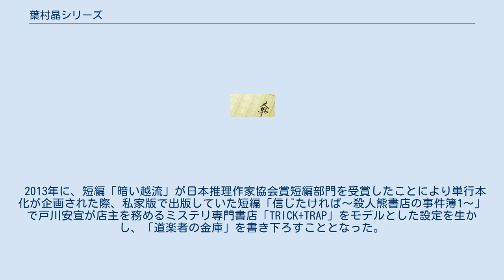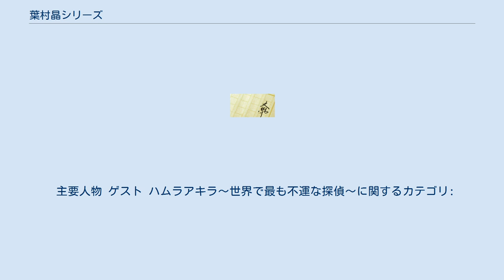葉村晶シリーズ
『葉村晶シリーズ』（はむらあきらシリーズ）、『女探偵・葉村晶シリーズ』（おんなたんてい はむらあきらシリーズ）は、若竹七海による日本の推理小説のシリーズ。
1996年から刊行されている。
孤高の女探偵・葉村晶が職を転々としながら様々な事件に巻き込まれる様をハードボイルドタッチで描く。
 『ハムラアキラ〜世界で最も不運な探偵〜』（ハムラアキラ せかいでもっともふうんなたんてい）と題してNHK名古屋放送局制作でテレビドラマ化され、2020年1月から3月までNHK総合「ドラマ10」で放送されていた。
 葉村晶の初登場作は『小説中公』1994年7月号の『海の底』である。
サラ・パレツキーのV・I・ウォーショースキー、スー・グラフトンのキンジー・ミルホーンなどの女性私立探偵物が日本でブームとなっていた頃で、自分でも書いてみたいと考えた若竹が短編の依頼を受けたのを機に書き上げた。
日本では私立探偵という職業にリアリティを与えられないため、職業はフリーターとなった。
1996年にシリーズ第1作として刊行された短編集『プレゼント』には、小林警部補と部下の御子柴のバディを主人公とし葉村晶は登場しない短編（「冬物語」、「殺人工作」、「プレゼント」）が含まれ、最後の「トラブル・メイカー」で初めて両者が顔を合わせる構成となっている。
 当初は単発の予定であったものの、葉村晶のキャラクターが予想外の好評を博したことから何度か登場させるうちに別の方面からも女探偵を主人公とした作品の依頼が舞い込み、葉村を興信所の調査員にして登場させることとなった。
また、葉村晶で1冊の単行本を作ろうという話しが持ち上がった際には、別の女性主人公の物語を何編か葉村晶に置き換えて書き直し、短編集『依頼人は死んだ』が刊行された。
 2001年にはシリーズ初の長編となる『悪いうさぎ』が刊行され、日本推理作家協会賞長編賞の候補となった。
 2013年に、短編「暗い越流」が日本推理作家協会賞短編部門を受賞したことにより単行本化が企画された際、私家版で出版していた短編「信じたければ〜殺人熊書店の事件簿1〜」で戸川安宣が店主を務めるミステリ専門書店「TRICK+TRAP」をモデルとした設定を生かし、「道楽者の金庫」を書き下ろすこととなった。
そこで「古本屋をやりながら探偵をするというのは面白い」と晶がミステリ古書店のアルバイトになるという設定が生まれ、翌2014年に13年ぶりとなる新作長編『さよならの手口』でシリーズが再開した。
 『ハムラアキラ〜世界で最も不運な探偵〜』（ハムラアキラ せかいでもっともふうんなたんてい）と題してNHK名古屋放送局の制作でテレビドラマ化され、NHK総合の「ドラマ10」枠で2020年1月24日から3月6日まで毎週金曜日22時00分 - 22時49分に放送されていた。
全7回。
主演はシシド・カフカで、本作がドラマ初主演となる。
 撮影は2019年10月下旬からNHK名古屋放送局のスタジオや、名古屋近郊で行われた。
 主要人物 ゲスト ハムラアキラ〜世界で最も不運な探偵〜に関するカテゴリ: